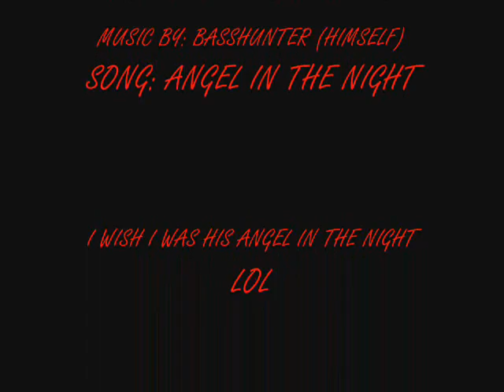Basshunter Tribute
I love Basshunter! I've not gotten the chance to go see him perform yet but I hope to :)